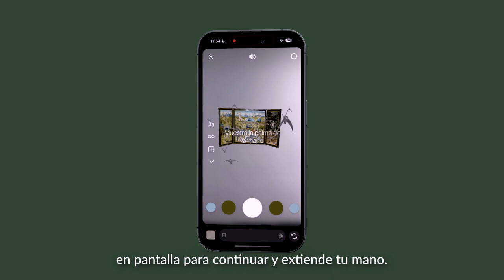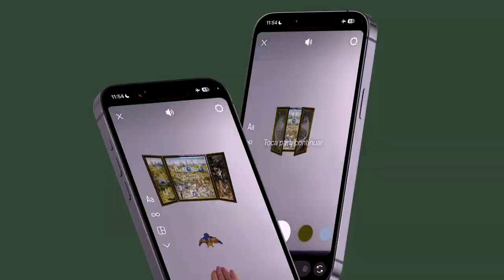Disminuyen las aves, aumentamos la realidad. Proteger las aves está en tu mano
La naturaleza y el arte se ponen a disposición de la última tecnología SparkAR de META para concienciar a la sociedad sobre la crisis ecológica y la pérdida de patrimonio natural y cultural, a través de un filtro de realidad aumentada para Facebook e Instagram.